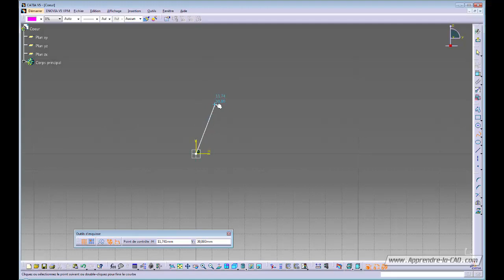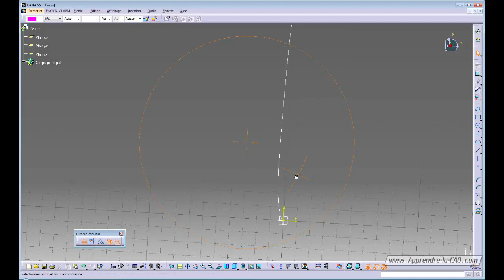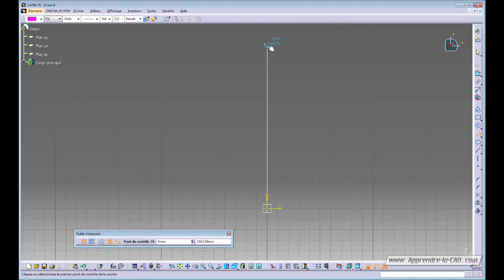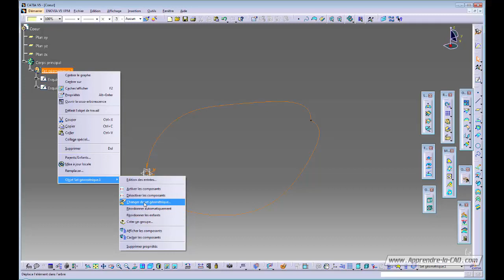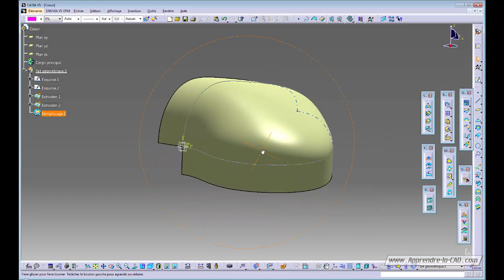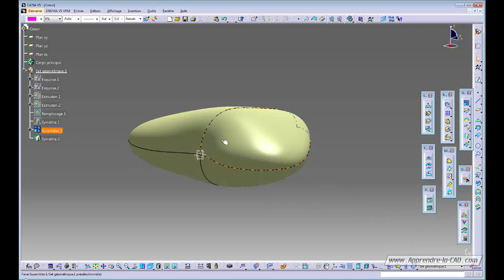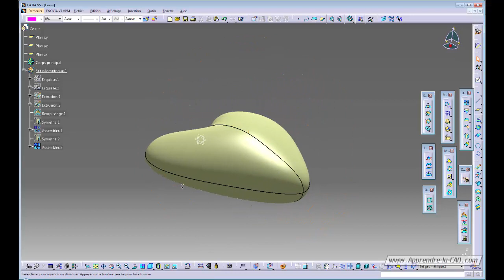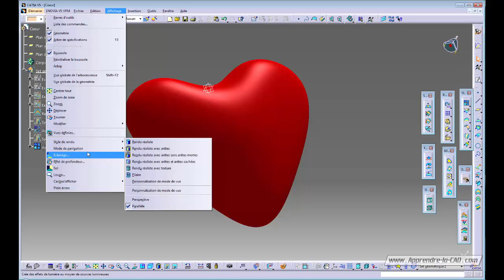Tuto Catia V5 - Un coeur simple en surfacique GSD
Un tutoriel Catia V5 pour montrer comment modéliser un coeur de façon très simple avec l'atelier Generative Shape Design (GSD).